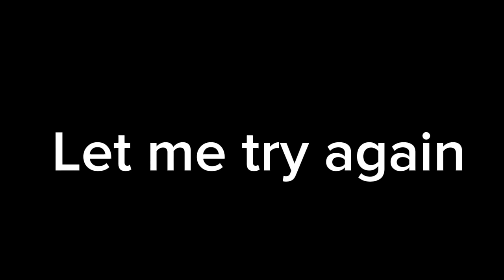if H64 plays halloween 1978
Happy halloween
Warning
A Not likely to get you scared, jump scare